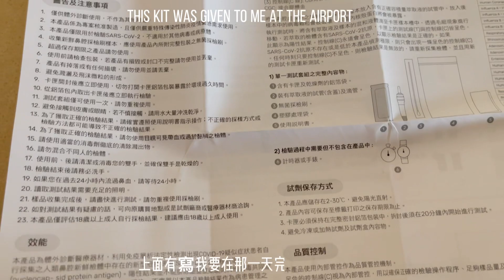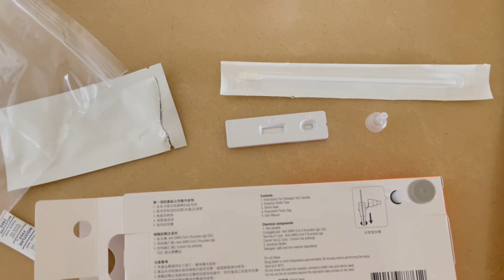Life after 2 weeks of Quarantine | 離開隔離飯店之後的生活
第六集/Episode 6:
礁溪花蓮之旅 | 晶泉丰旅 ｜ 吃喝玩樂泡湯散心之旅｜ First short trip after moving to Taiwan

第七集/Episode 7:
礁溪花蓮之旅 | 煙波花蓮太魯閣｜ 吃喝玩樂散心之旅｜ 天空之鏡沙灘車｜First short trip after getting my Taiwan driver license